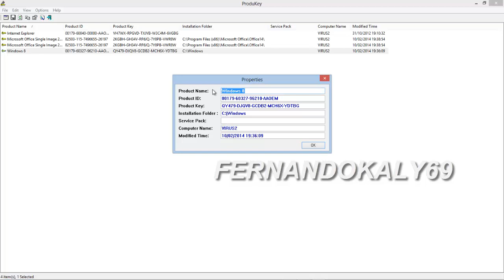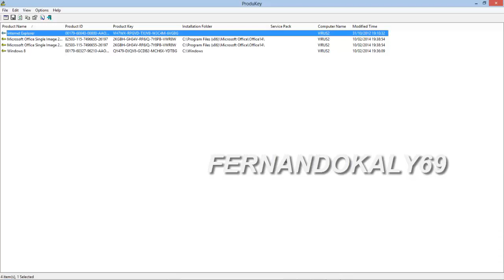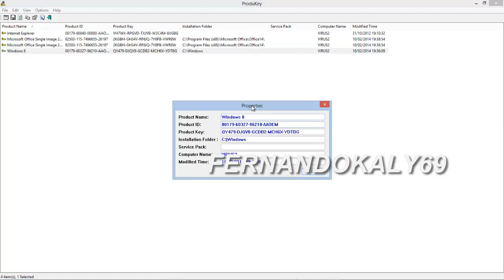Recuperar serial Sistema operativo con Hiren'sBoot CD 15.2 (windows 8)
Utilizar el Hiren's Boot CD 15.2 para recueprar el serial de sistema operativo y sirba para internet explorer y productos microsoft
Para descargar el Hiren's Boot CD 15.2 visita mi pagina web
esperar 5 segundos y cliclear en saltar publicidad